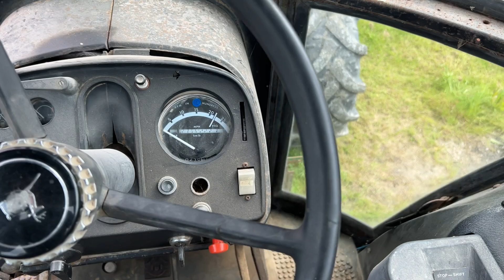Köp Traktor John Deere 4430 på Klaravik